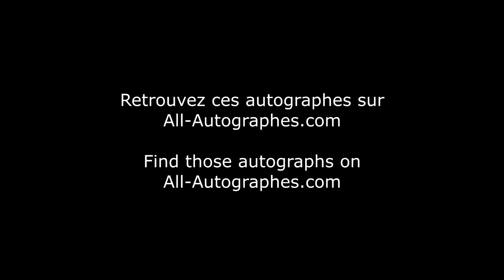Callum Turner signing autographs in Paris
Callum Turner arrives in Paris for the private Premiere of "Fantastic Beasts : The Crimes of Grindelwald" and signs our pictures.